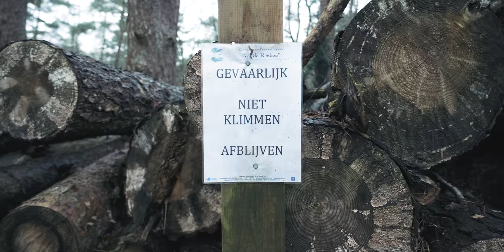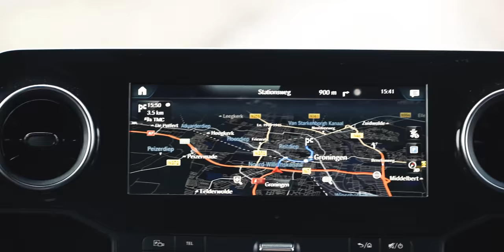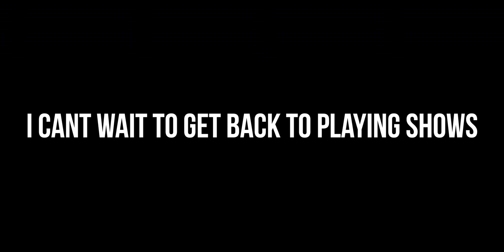My Last Gig (for a while)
Back in December of last year I went on tour with Noah Guthrie & Good Trouble for a short 10 day run in The Netherlands, at the time we didn't know this would be our last shows for quite a while and since then I've learned to not take these opportunities for granted.

SHIPPING ADDRESS:
5805 State Bridge Road
Suite G90
Johns Creek Ga
30097